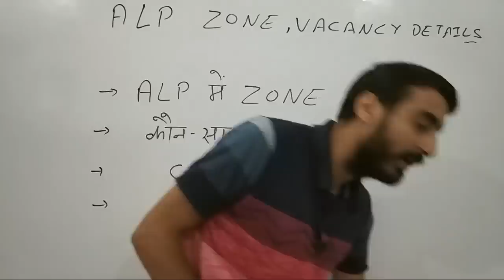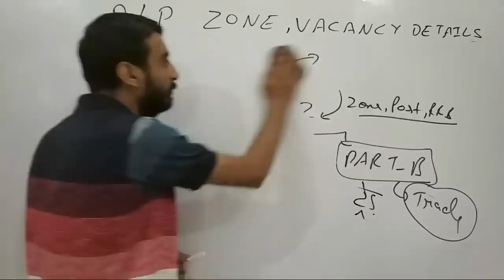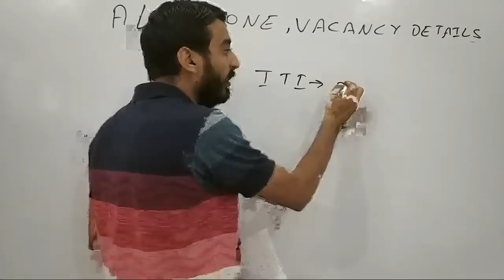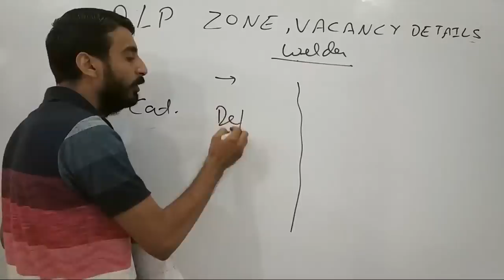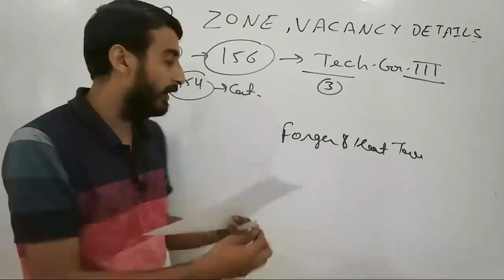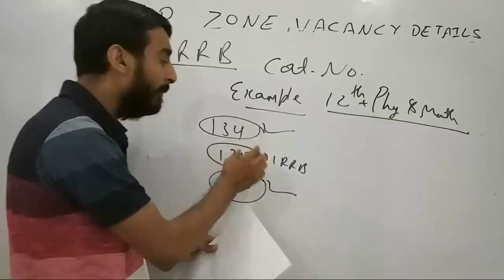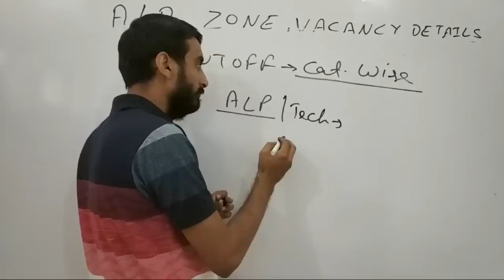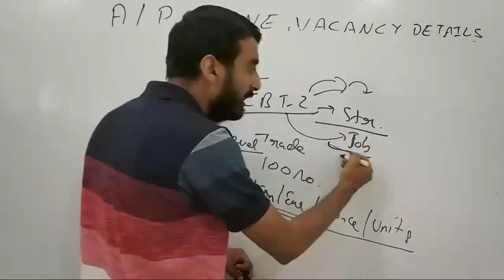RRB ALP ZONE, VACANCY, ELIGIBILITY की पूरी जानकारी..